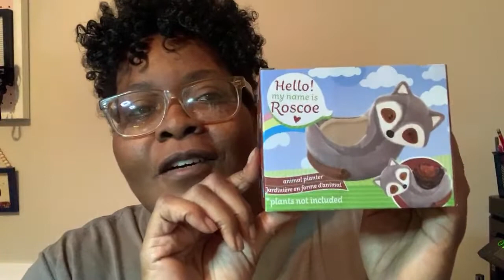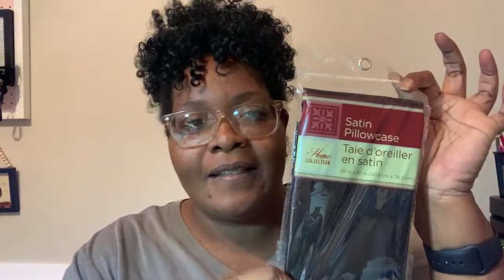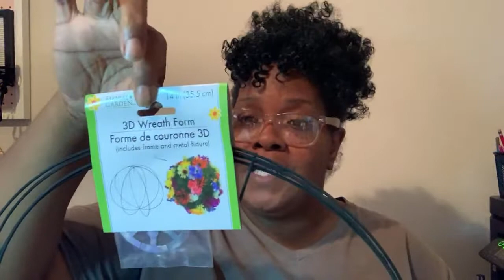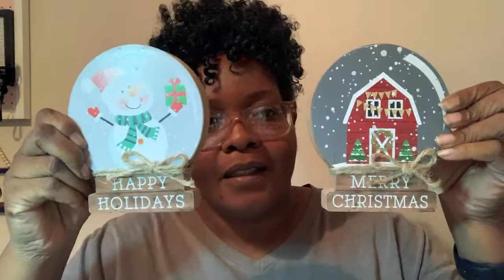What I Got Wednesday | Dollar Tree - Michaels - Home Depot Haul 9/30/20